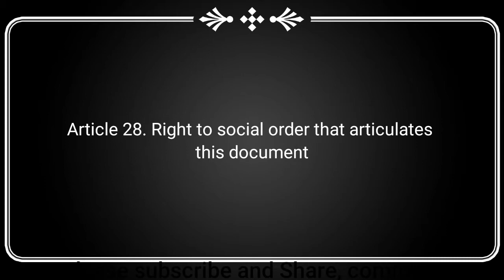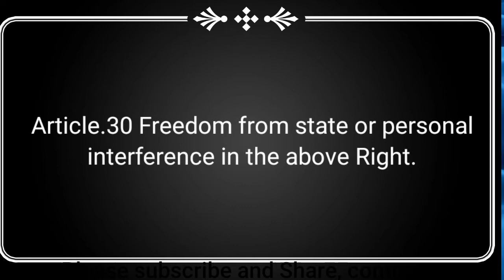Human Rights Article 26 to 30 in Rohingya language by RY dear learner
Hi! guys in this video we learned about Human Rights article 26 30 in Rohingya language by RY dear learner.